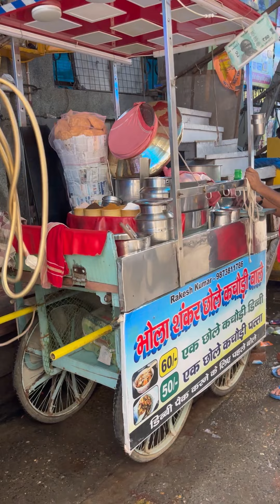Shahdara ki most famous Chole vaali kachodi